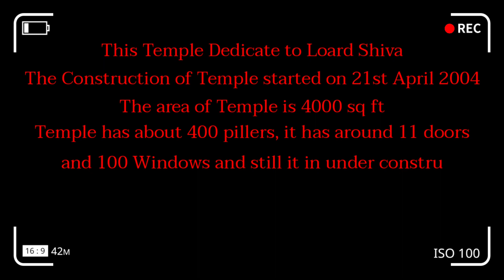Drone Shots of Om Nikhileshwar Mahadev (Om Temple) - Safar of Life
Om Temple as the name suggest is in "om shape".
Its a huge temple (44000 sq ft) constructed without any usage of iron/steel. located on the bank of river Daman Ganga at Kudacha (5 km from silvassa,1.5 km from wonderland resort).
The road goes through Kudacha village amidst lush green trees on both sides of road.
The atmosphere is very serene and peaceful.Its the most ideal place for meditation/doing yoga/cycling or having some peaceful moments with your family.
While the temple has been constructed, murti's of various deities are getting constructed by Orissa craftsman's at the sight.A must visit place, while being in silvassa.

First Video Ko Dekhne Ke Liye :-

Second Video Ko Dekhne Ke Liye:-

Third Video Ko Dekhne Ke Liye:-

Fourth Video Ko Dekhne Ke Liye:-

Fifth Video Ko Dekhne Ke Liye:-

Sixth Video Ko Dekhne Ke Liye:-

Seventh Video Ko Dekhne Ke Liye:-

"Safar Of Life Team"

Place : Kudacha (Silvassa) Dadra Nagar Haveli